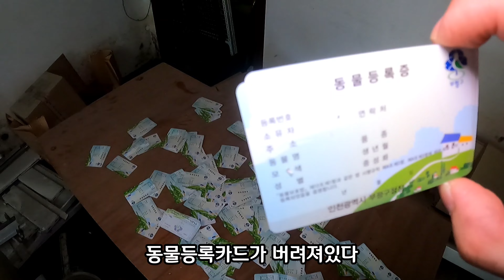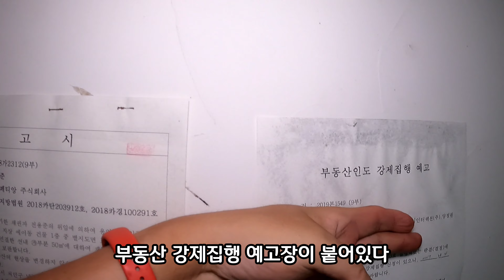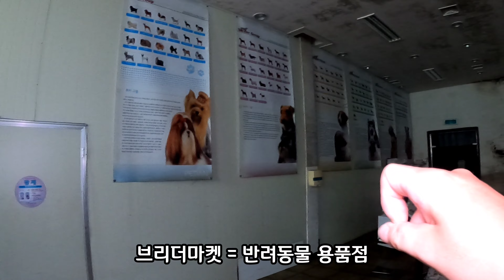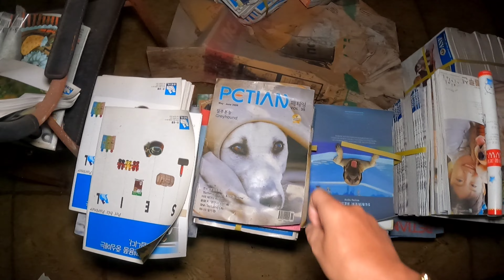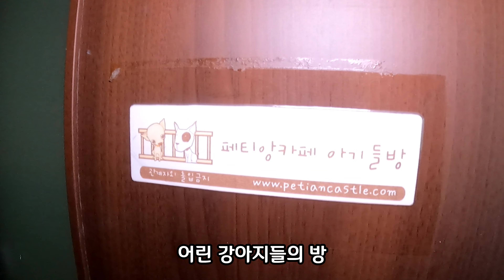[폐건물탐험] 폐동물병원